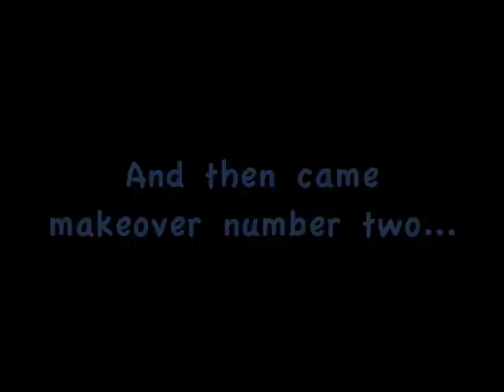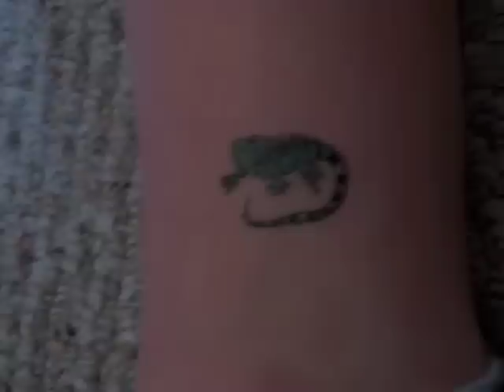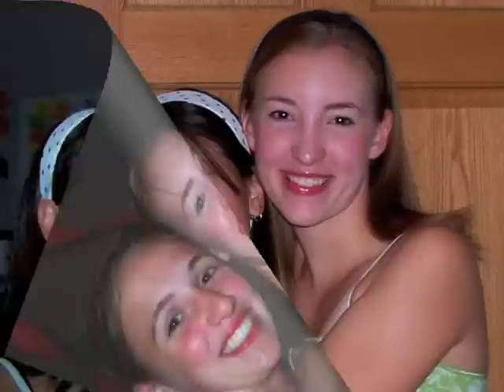Girl Can Rock - Hillary Duff - Sleepover Video 2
The second in a small series of sleepover picture videos. This one is set to the song "Girl Can Rock" by Hillary Duff and contains mostly pictures of our second "man" makeover, our tattoos (a fun idea I didn't mention in my video with sleepover ideas, so if you read this you get a special bonus idea!). And finally, just some pictures of us having a grand ol' time.  Maybe it can inspire some fun ideas for your next sleepover :)